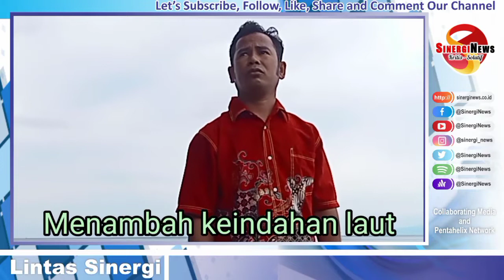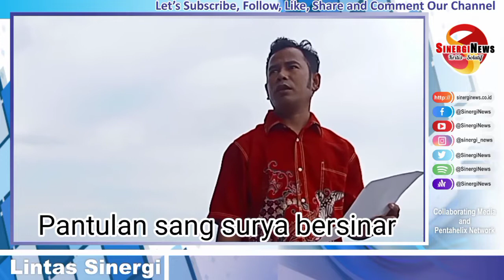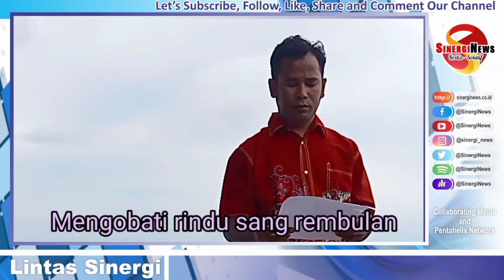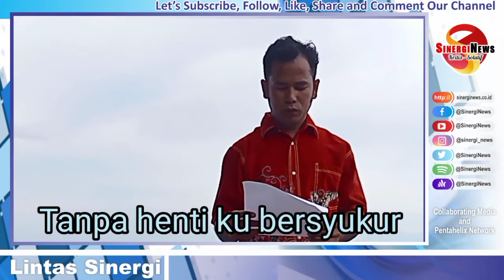PUISI PANORAMA PANTAI ( KARYA SEHE TAMALENE )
Portal Berita Online Kolaboratif, kritis solutif, the real pentahelix